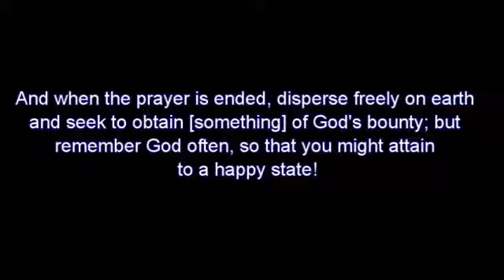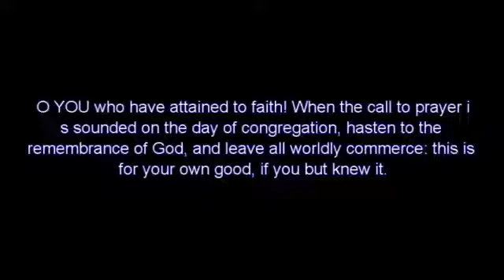The Prophet (saaw) is more worthy of the believers than themselves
Brother Ali Ataie is the founder and president of the Muslim Interfaith Council. He was born in Tehran, Iran and came to the United States in 1979. Altaie earned his bachelors degree in.

khutab-e-juma - maulana ishaq Ep. 05 - friday-04-february-2017 - nabi (saww) ki muhabbat topics: 01. muhammad (saww) se muhabbat 02. Sura Ahzab, Ayat 6 : النَّبِيُّ أَوْلَىٰ.

An educational class with the Head of the Ahmadiyya Muslim Community, Hazrat Mirza Masroor Ahmad (may Allah be his Helper) and Nasirat members of the Waqfe Nau scheme. Recorded 3rd  2017.